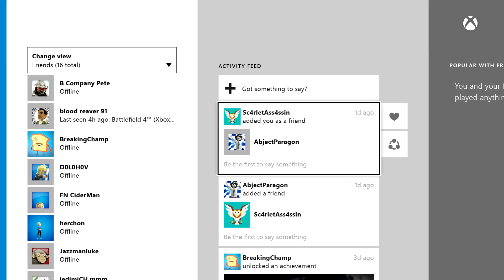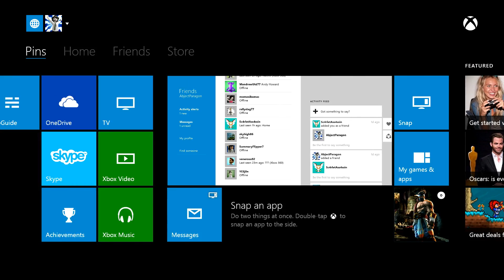XBox One First Impressions - Part 1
I've finally found my way to Next Gen gaming! I thought I'd make a video to capture my first thoughts on both the hardware and a few games.  This time I look at Killer Instinct and Dragon Age Inquisition!